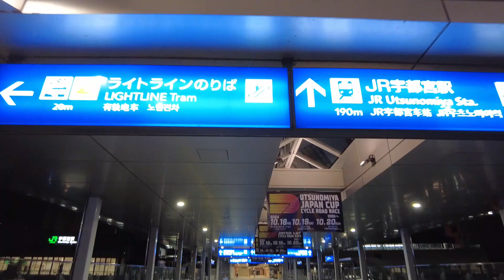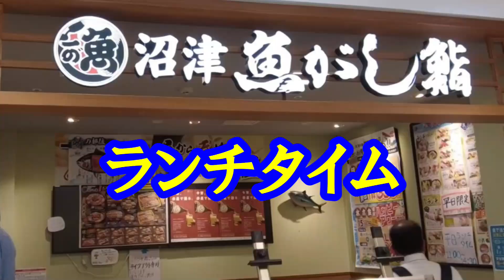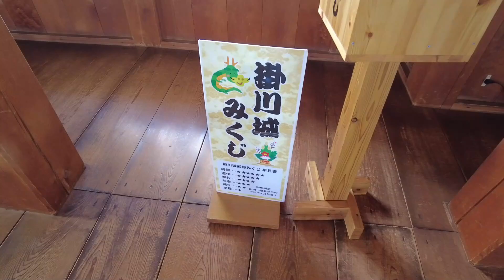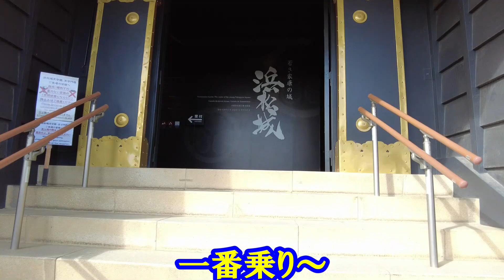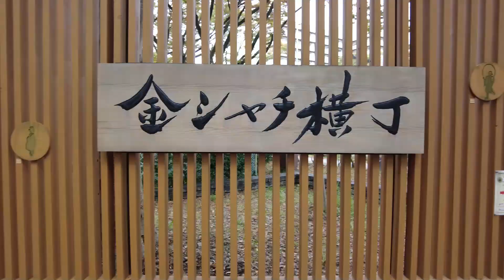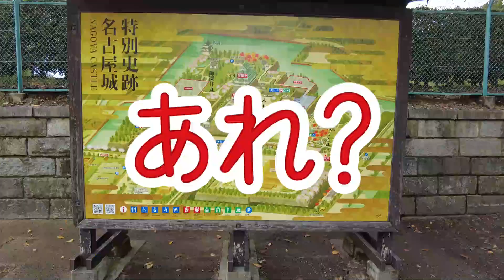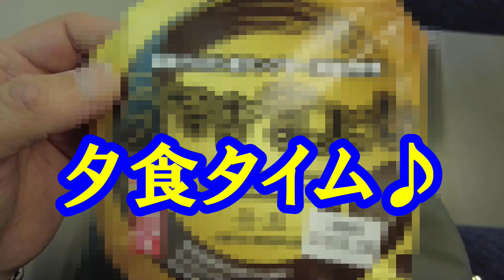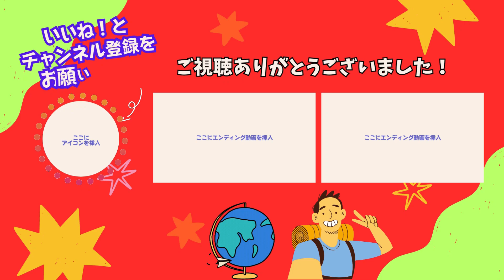【秋の乗り放題パス】国宝犬山城・名古屋城を訪ねる東海地方6城ローカル列車の旅♪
青春18きっぷの秋バージョンとも言われる「秋の乗り放題パス」を利用して
東海地方(静岡県・愛知県)の６城めぐり＆ご当地グルメ満喫の旅に行って来ました😀
「駿府・掛川・浜松・岡崎・名古屋・犬山」国宝から名城まで満載🏯
「お寿司・静岡おでん・浜松餃子・味噌カツ・うなぎまぶし」絶品グルメに舌鼓😁
浜松、犬山に宿泊した２泊３日の旅です🏨

秋の乗り放題パスの料金はなんと7,850円！
１日あたり2,600円ほどで元が取れちゃう😲
「土日も使える超お得きっぷ😮」
宇都宮発からなのでとってもお得な旅となりました＼(^o^)／

「この動画で、東海地方の魅力を感じてください！」

【動画目次】
00:00 オープニング
03:09 ➀駿府城(静岡県)
04:55 ②掛川城(静岡県)
09:22 ③浜松城(静岡県)
11:06 ④岡崎城(愛知県)
14:06 ⑤名古屋城(愛知県)
16:34 ⑥犬山城(愛知県)
21:46 エンディング

【１日目】宇都宮から浜松へ
宇都宮駅5:40発の熱海行きに乗って出発🚃🚃
太平洋や富士山の景色(車窓)を楽しみながら静岡へ
早速、沼津魚がし寿司🍣のランチを堪能♪
「駿府城🏯」と「掛川城🏯」を見学して浜松に宿泊🏨
夕食は浜松餃子🥟を食べました～😁

【2日目】浜松から犬山へ
朝一番「浜松城🏯」を見学！
続いて、家康が生まれた「岡崎城🏯」へ
ランチに名古屋名物「味噌カツとビール🍺」
甘辛い味噌がとんかつにマッチしてめちゃめちゃ旨かった～
午後は「名古屋城🏯」天守閣は閉館中で外観のみですが、
絢爛豪華な本丸御殿を見学しました！
夕食は、きしめんを食べようと思ったのですがお店が休み！！
ホテル近くの焼き鳥屋さんで軽く飲んで終了

【3日目】犬山から宇都宮へ
朝一番「国宝・犬山城🏯」を見学！
現存１２天守を見れて感動しました♪
名古屋の人気チェーン「スガキヤ」でラーメン・チャーハン・サラダセットのランチを食べて犬山駅を出発🚃
帰りは富士山🗻が見えませんでした😅
夕飯にひつまぶしの駅弁を食べて、無事宇都宮に到着🚩
3日間天気にも恵まれて、お城とグルメも堪能出来て、
最高の旅となりました～(^O^)